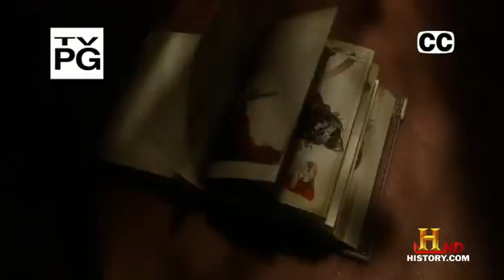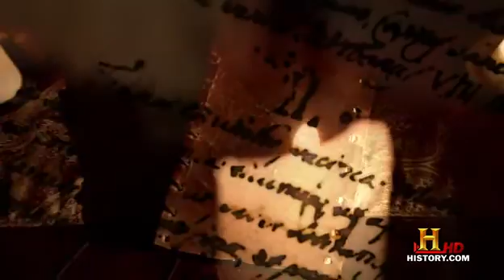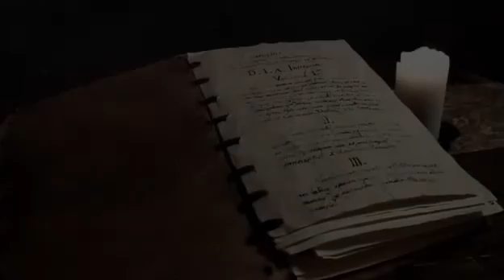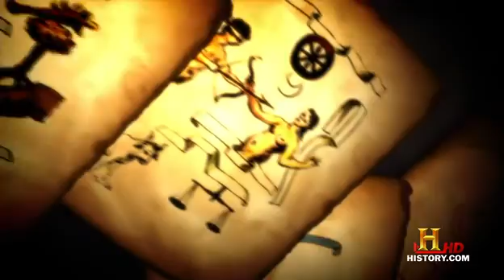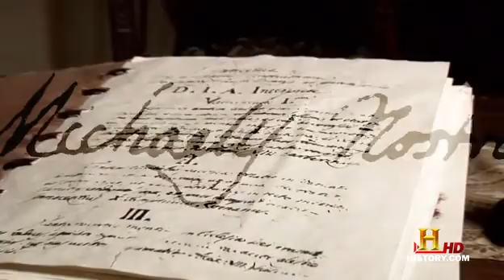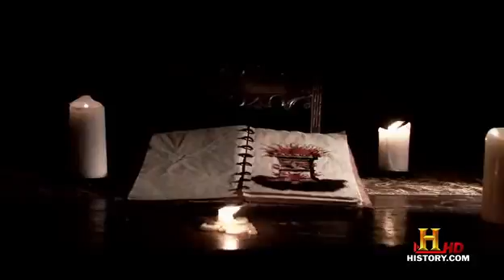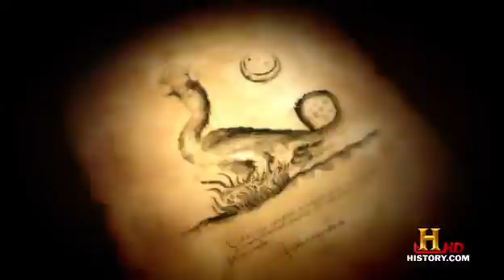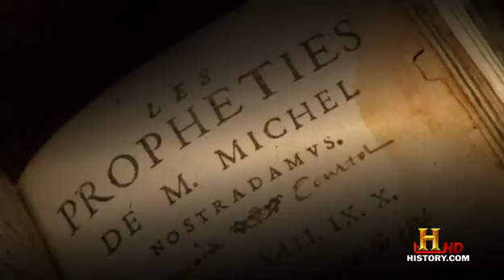The Nostradamus Effect 1x06 Son of Nostradamus HDTV XviD FQM